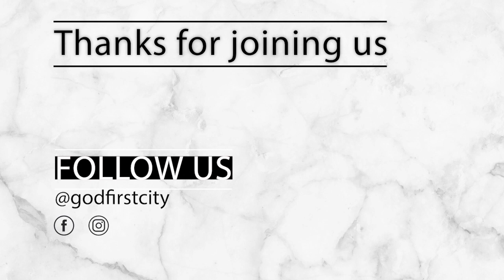Church Talk - CREATIVE - with Cass Langton